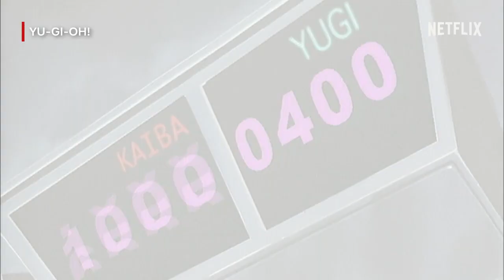Yu-Gi-Oh! Duel Monsters! (Yami Yugi Berhasil Memanggil Exodia The Forbidden One!) [Yu-Gi-Oh! Series]